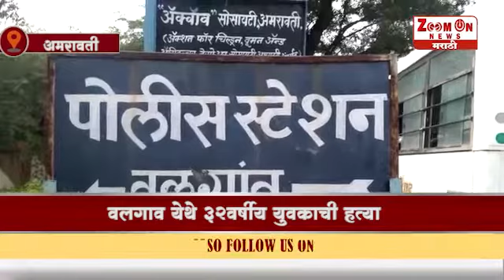AMRAWATI । वलगाव येथे ३२वर्षीय युवकाची हत्या